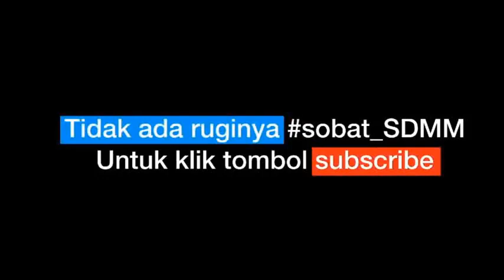Ucapan Hari Raya Idul Fitri 1441 2 Semeru SDMM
Office :
Terakreditasi A

Facebook: SD Muhammadiyah Manyar Gresik